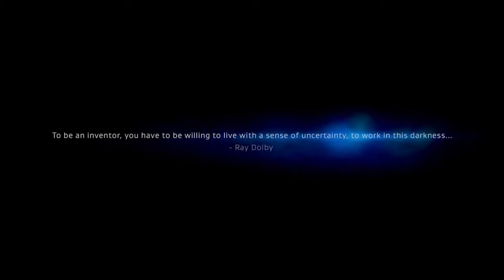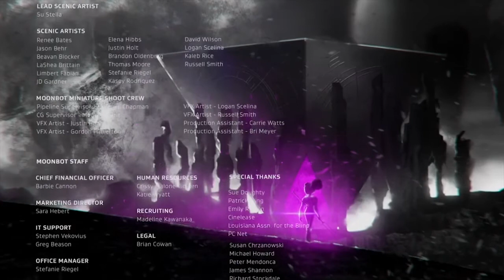Short Film Score - Cue to film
This girl is set for some serious adventure. Its not easy and the music hits the highs and lows.